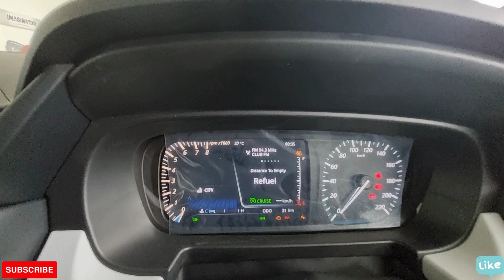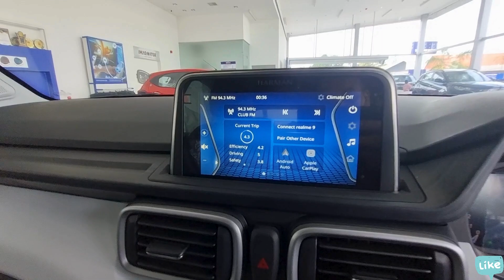Tata Punch Top Model Malayalam Review | 5 സ്റ്റാർ റേറ്റിങ് ഉള്ള ചെറിയ SUV | Tata Punch Creative S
Tata Punch top Model Creative S Detailed Malayalam Review.
Special Thanks to Gokulam Motors Tata
Dinil - Sales Manager

Tata Punch Variants: It is offered in four trims: Pure, Adventure, Accomplished and Creative. Also, the new Camo edition is available with the Adventure and Accomplished trims.

Tata Punch Seating Capacity: It can seat up to five people.

Tata Punch Boot Space: Tata’s micro SUV is offered with a boot space of 366 litres.
Engine Options: Tata Punch is having a 1.2 L 3-cylinder Petrol Engine produces 86 PS Power and 113NM Torque
Transmission: Tata Punch is having a Manual Transmission and an Automated Manual Transmission, Both are 5 speed
Seating Capacity:  Tata Punch can sit 5 persons comfortably with a healthy boot space
Features: Tata Punch Features · 90 Degree Opening Doors, Android auto and apple carPlay, Auto headlamps, auto wipers, cruise control etc.
Price Range: New Tata Punch 2023 Price Starts at ₹ 5.99 Lakh ₹ 9.47 Lakh (Ex-showroom)
Fuel Efficiency: The Tata Punch's Manual Petrol variant's claimed fuel efficiency is 20.09 kilometers per litre. Also, the Automatic Petrol variant gets 18.8 km per liter.

Tata Punch Ground Clearance: It has a ground clearance of 187mm.

Tata Punch Rivals: The Tata Punch competes with the Mahindra KUV100
NXT and Maruti Ignis. Considering its price, it also rivals a few trims of the Nissan Magnite and Renault Kiger.